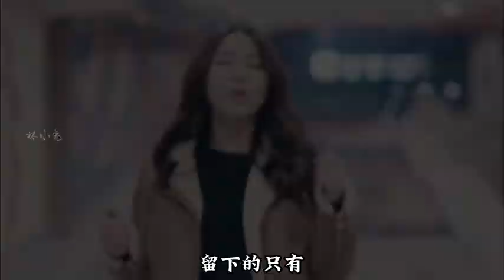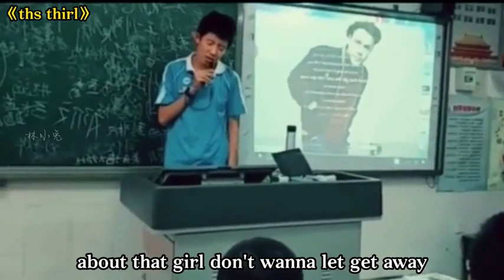万悟高歌 _带你回到2018年短视频最初的样子，一人一首成名曲。让我做你的眼睛我的将军啊起风了